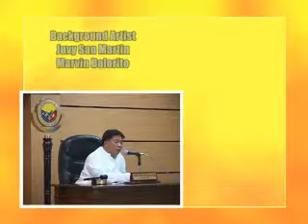3rd Inter-Color Bowling tournament awarding brgy bignay part 7_xvid.avi